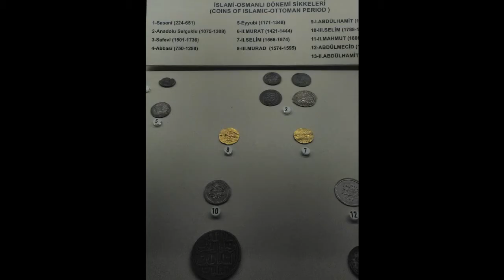Çeşmeden fot kareleri